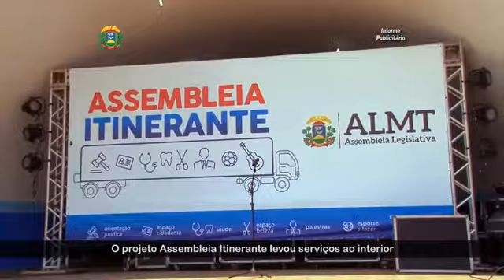“Sistema prisional em MT é ineficiente”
Wancley Carvalho (PV) aponta déficit de 4 mil vagas no sistema prisional do Estado, elogia a atuação da Secretaria Pública de Segurança, defende a extração de minério em Pontes e Lacerda porém critica a presença de mineradoras multinacionais na cidade.